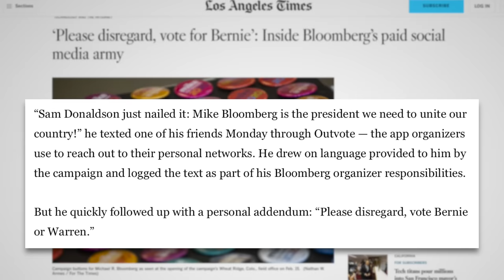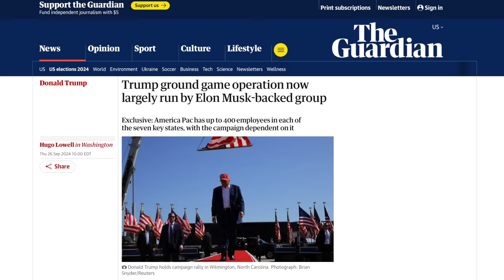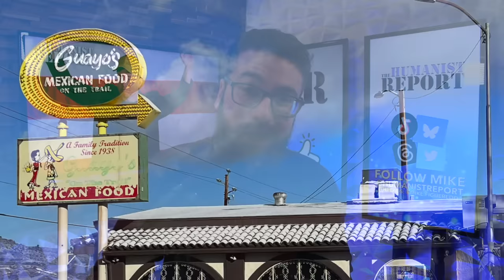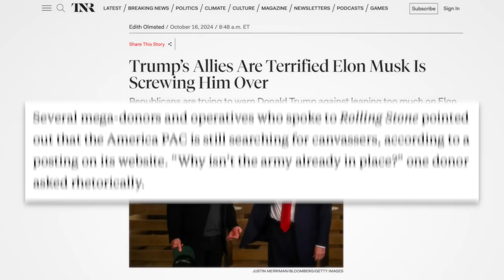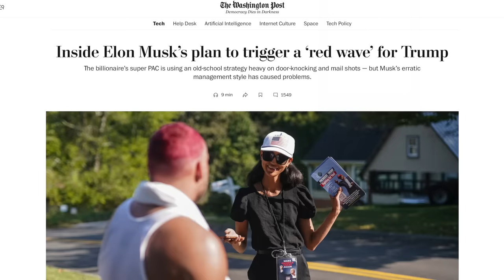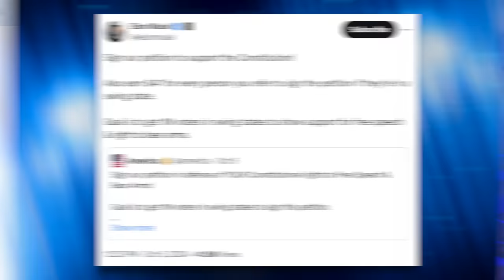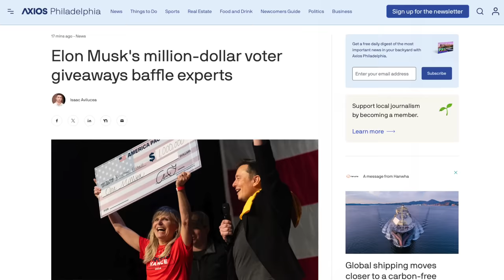Elon Musk Being SCAMMED by His OWN Canvassers Who are LYING About Door Knocking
The Trump campaign has outsourced most of its ground operation to Elon Musk’s ‘America PAC,’ and the result has been utterly disastrous. Aside from glitches with the canvassing app and bad voter data, the “unusual activity” logs suggest a quarter of ALL canvassers in Nevada and Arizona aren’t actually doing their jobs. Some are parking their cars in restaurants for hours and checking off doors in the app, while others mark doors as “knocked” while being blocks away from the actual houses, according to GPS data. To make matters worse, with two weeks left until the election Musk’s ‘America PAC’ is struggling to find new canvassers and consistently falling behind goals. As a result, America PAC can’t afford to fire canvassers even though they’re fudging the numbers.